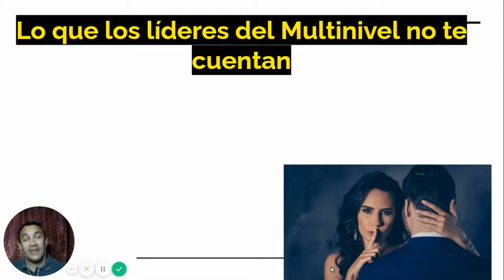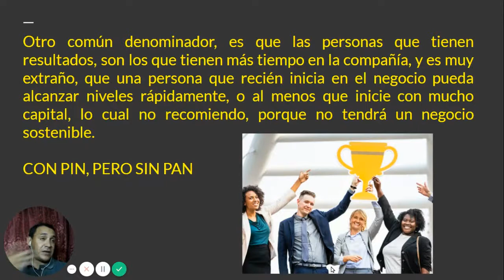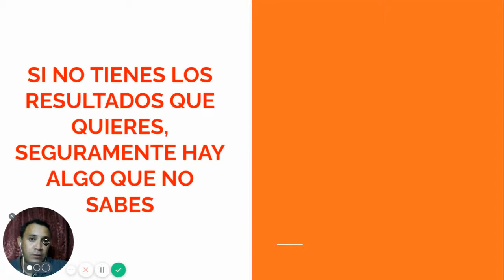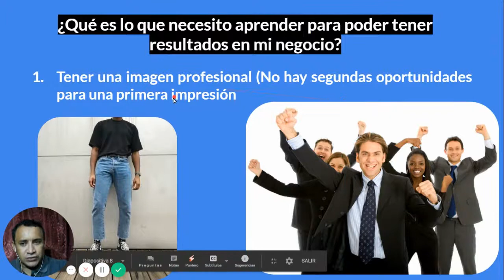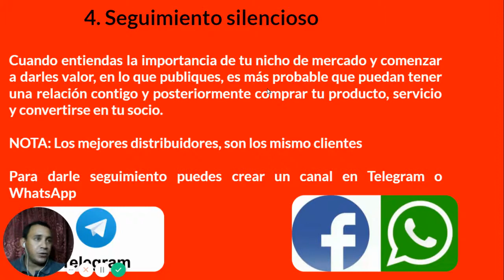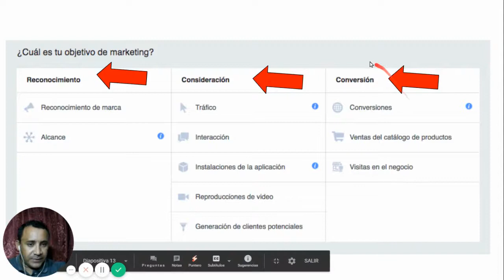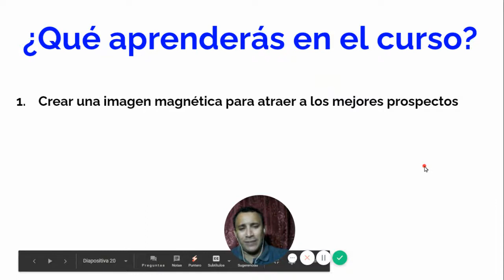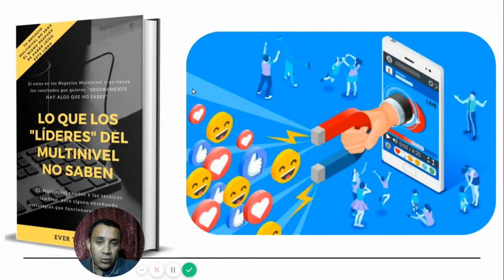🔥 CURSO GRATIS PARA MULTINIVEL 🔥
🔴 Curso GRATIS para Multinivel 💪, en este entrenamiento te muestro conceptos que los "LÍDERES NO CONOCEN" te enseñan estrategias que funcionaron hace 40 años y por eso las personas fracasan en este tipo de Negocios.

📣⭕ En este curso práctico, podrás aprender paso a paso, todo lo necesario para convertirte en un profesional de las Redes de Mercadeo y ser toda una celebridad dentro de tu compañía 👇👇👇